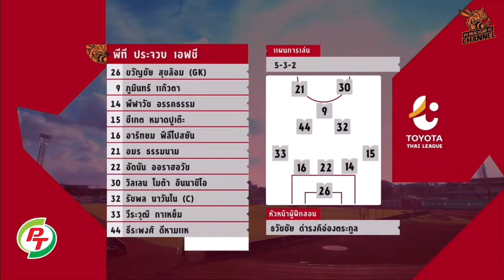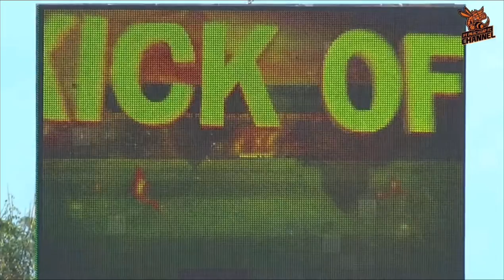ขวัญชัย สุขล้อม Vs เชียงราย